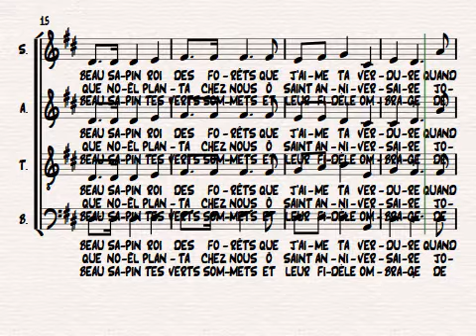MON BEAU SAPIN video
Harmonisation de Yves Patry
Interprétation: LES VOIX DU LITTORAL